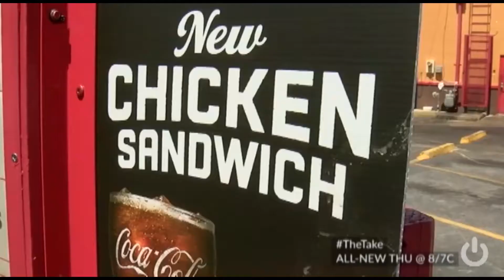TheTake highlight | popeyeschickensandwich returns | November 10, 2019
After a two month waiting period, Popeyeschickensandwich is back and people fly to the stores and grab a chickensandwiches. Things go unplanned for certain individuals.